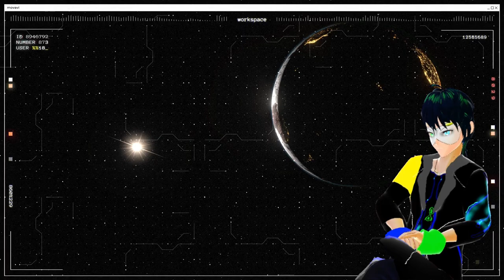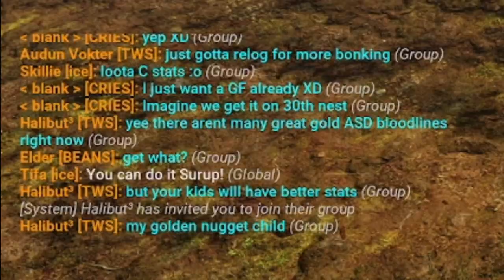The gambling spitter of acid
🎭Some say its favoritism, and you're absolutely correct